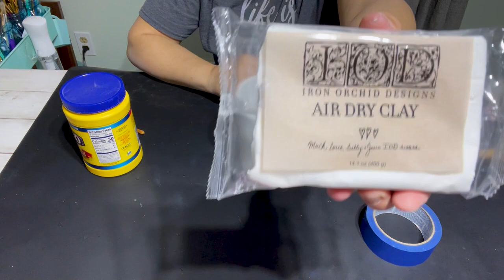Upcycle Thrifted Items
In today's video, we will be taking some plain thrifted items and turning them into beautiful and functional home decor using IOD molds/stamps and DIY paint. I buy those products from Debi at Elsie Lane Boutiques.